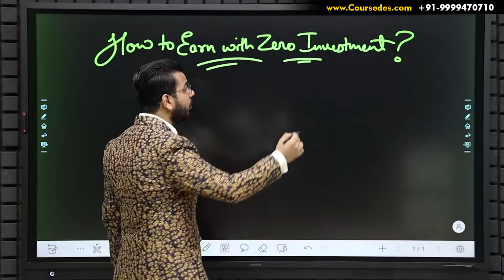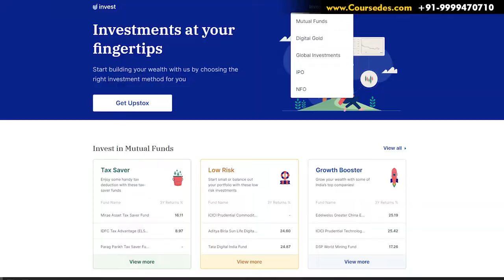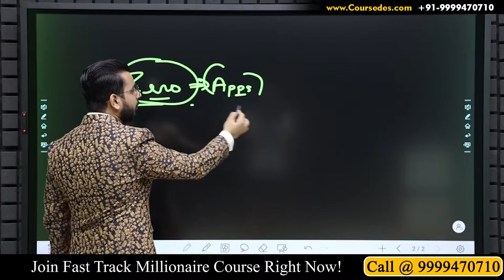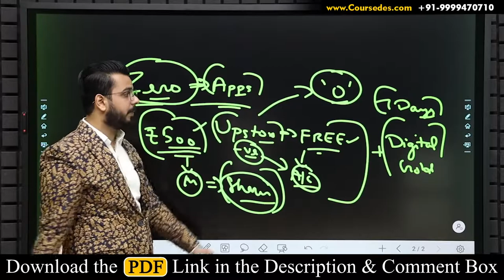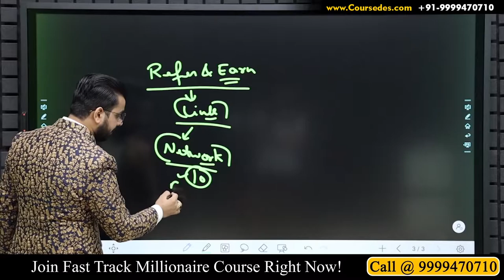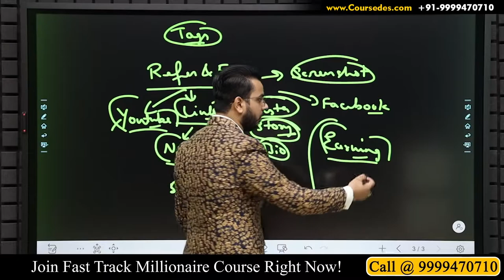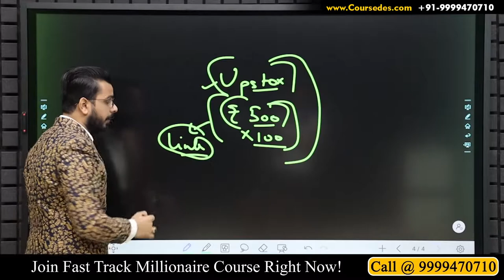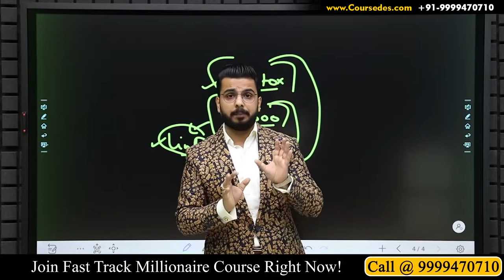Earn ₹5000 Daily Online | AffiliateMarketing Business | No Investment Earning App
In this video you will get to know, How you can Earn ₹5000 Daily without any investment by just referring Upstox to Your Friends!

1. Upstox is offering Limited Time FREE Demat account opening.

2. Once your KYC is completed your account gets activated and you can start investing and trading.

3. Upstox is also offering ZERO Investment Earning Opportunity.

4. After activation, Just sign in to your account and go to in Refer and Earn Section.

6. Copy your own referral link and share it with friends and relatives. You can also share your referral link on social media platforms.

7. On each successful referral you will get Rs 500.

So, for example, if you share your link and 10 people open their Demat accounts, you will get Rs 5000.
You can earn 5,000 daily and withdraw the amount directly to your Bank Account.
(This is Offer is Valid for Limited Time)

8. Just try this Refer and Earn, this is really simple!
All you need is to open your own Demat account and Refer to Your Friends.

Bonus: If you Open your Free Demat Account Right Now, you will get FREE DIGITAL GOLD. That will be credited in 7 Days in your Upstox Account.

Making money with zero investment 00:30
Upstox, refer and earn 01:25
Opening Upstox account with zero charges 03:55
Digital Gold 04:53
How do we do it? 06:19
Things we will do for you 07:21
Endnote 10:36